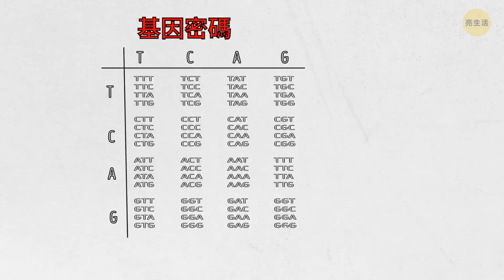所有有生命的物體都從單一細胞進化而來||人類進化時間線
了解我們從哪裡來是我們人類本性的一部分。人類是類人猿的後代，但在此之前的進化鏈又是如何呢、之後又會是怎樣呢?科學家們發現了一種微生物，而地球上所有的生命都起源於這種微生物。一起來看看，這怎麼可能吧……

動畫由亮生活製作。